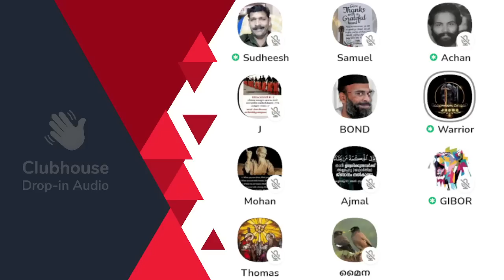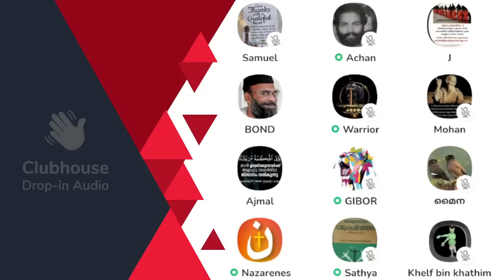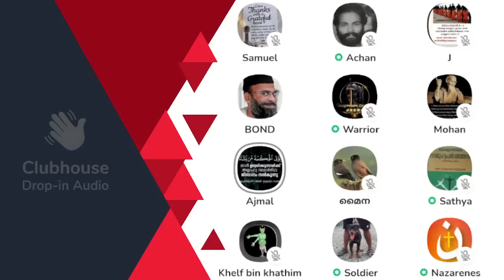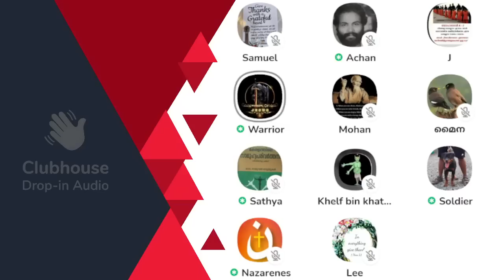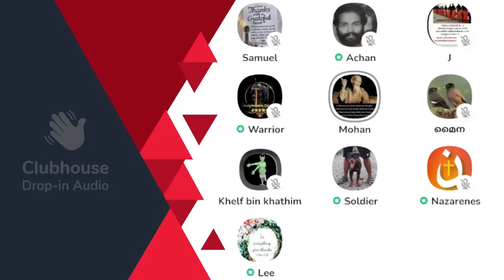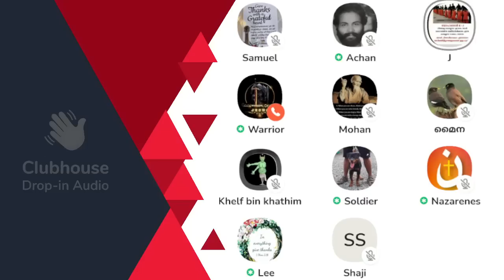ഇസ്ലാമിക സഹോദരന്റെ ചോദ്യം: പശു എഴുതിയ ആയത്തോ?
ഇസ്ലാമിക സഹോദരന്റെ ചോദ്യം: പശു എഴുതിയ ആയത്തോ? Clubhouse Malayalam Discussion